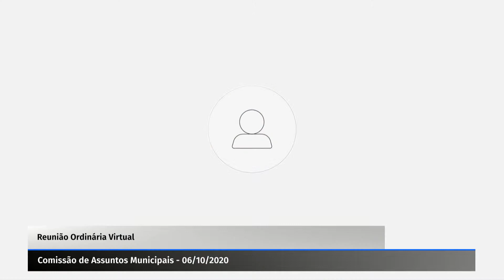COMISSÃO DE ASSUNTOS MUNICIPAIS